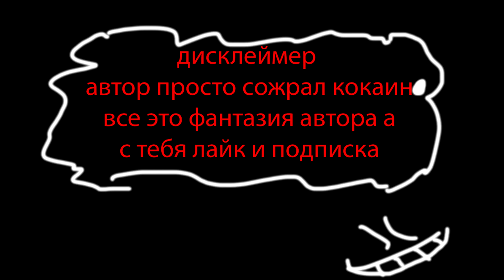История Европы Альтернатив №3